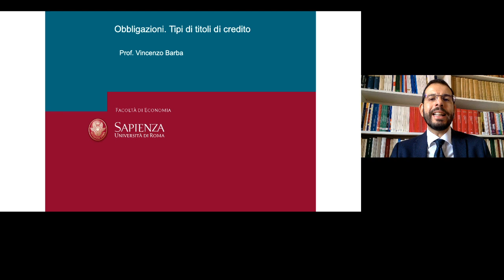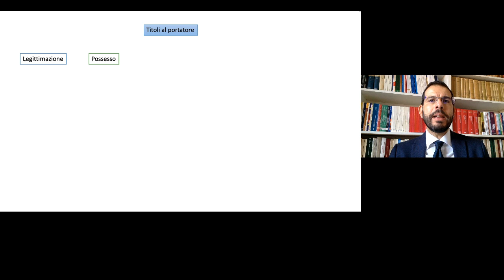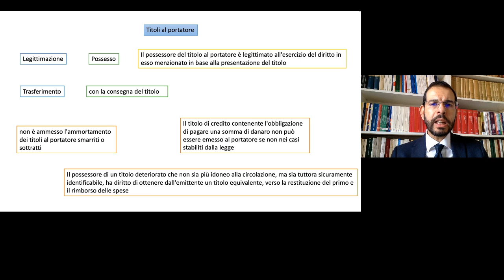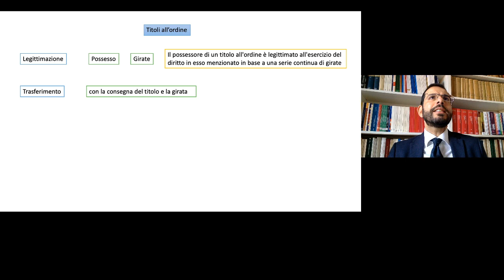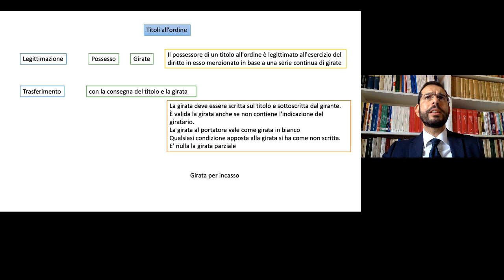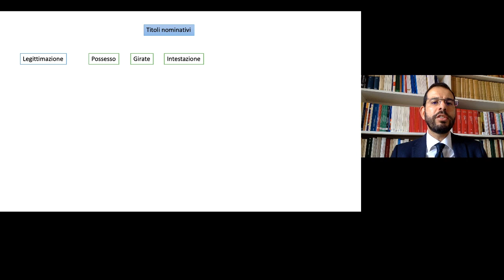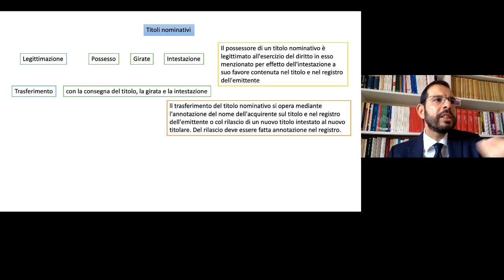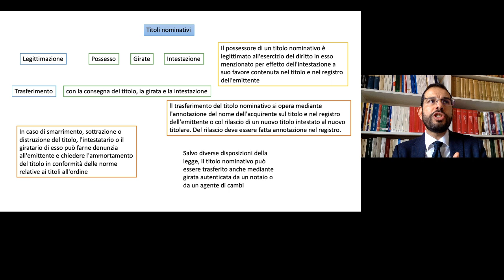E 23 Obbligazioni. Cenni sui tipi di titoli di credito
Titoli di credito al portatore
Legittimazione e trasferimento
Titoli di credito all'ordine
Girata
Titoli di credito nominativi